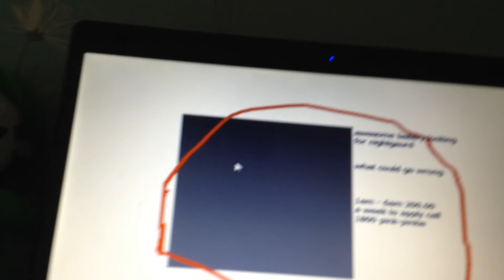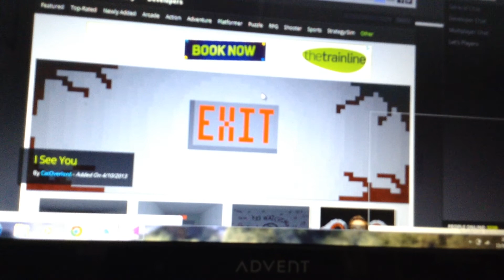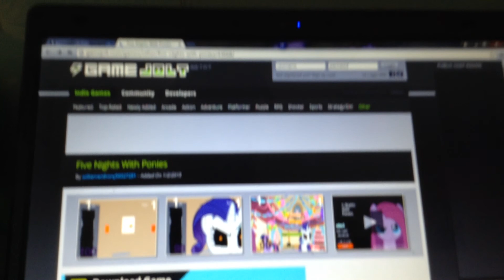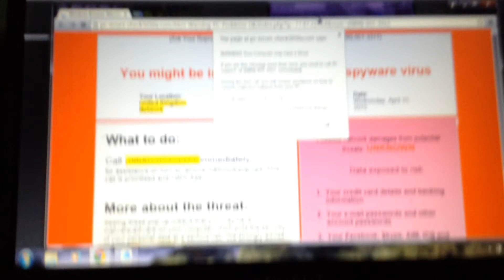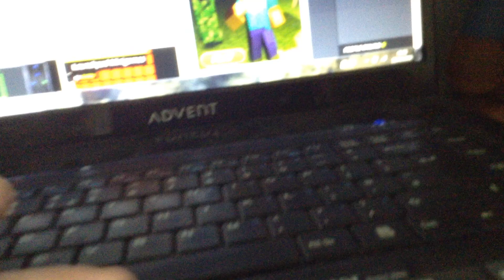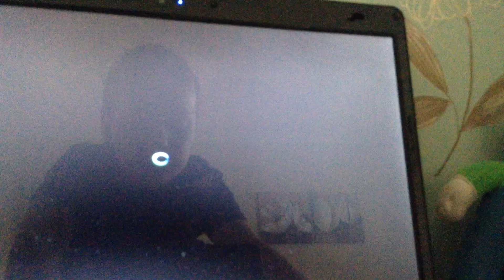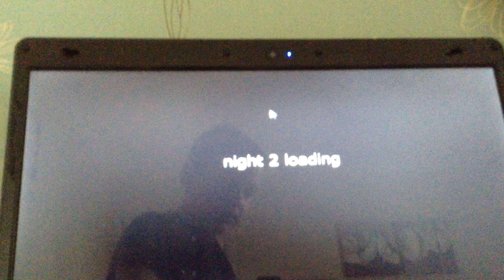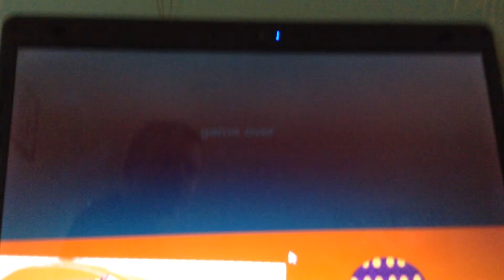(LAME LET'S PLAY!) Luigi Plays 5 Nights With Ponie's LOL!